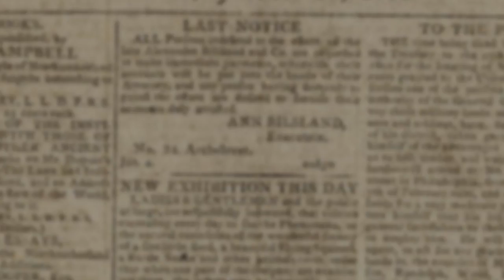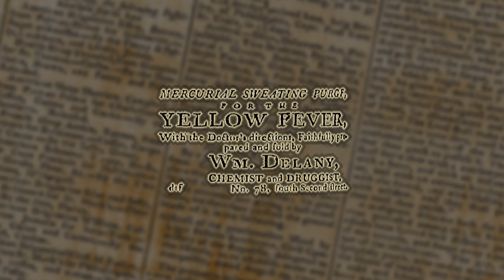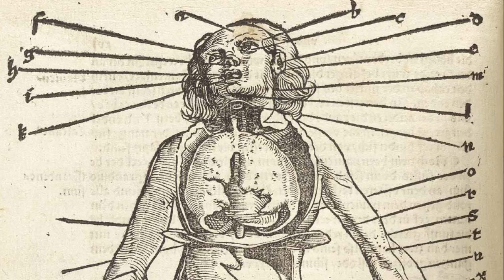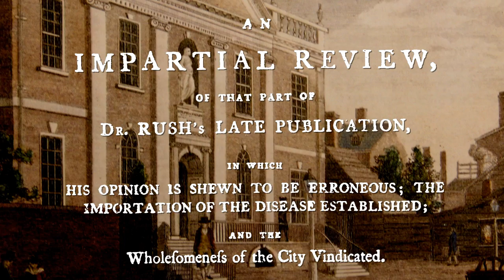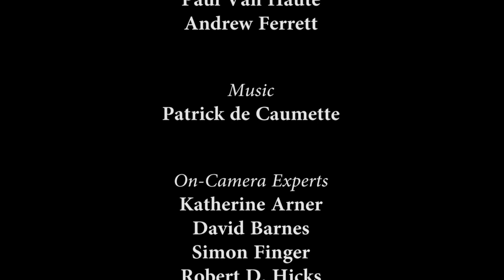Fever: 1793 - The Doctors and the Cures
Philadelphia: The Great Experiment
Webisode

Philadelphia, 1793 - A deadly outbreak of yellow fever prompted an array of responses and remedies from various doctors, medical institutions, and health experts within the city.